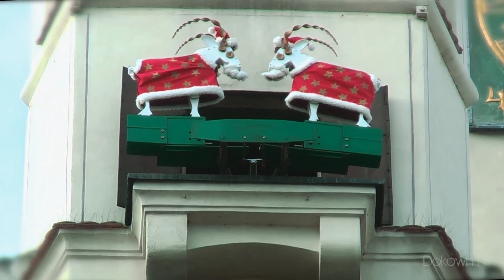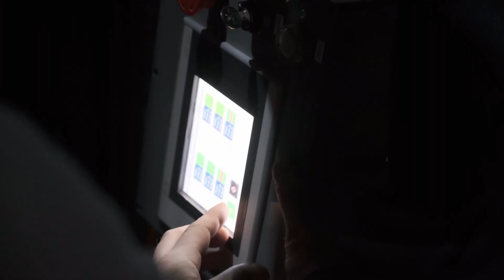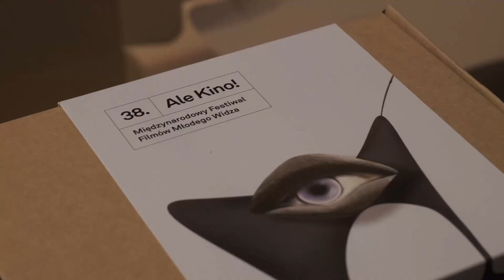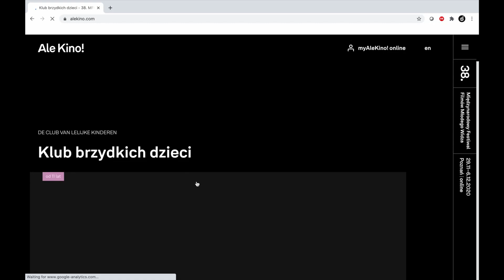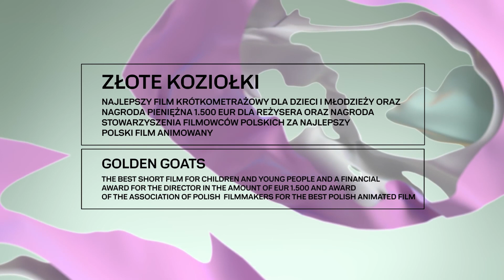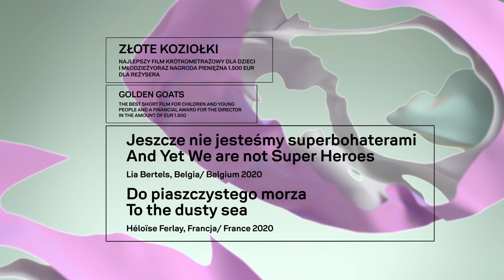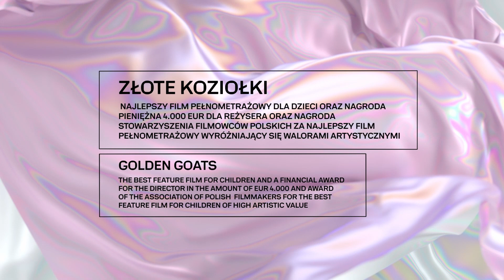Online Ale Kino! Festival Gala